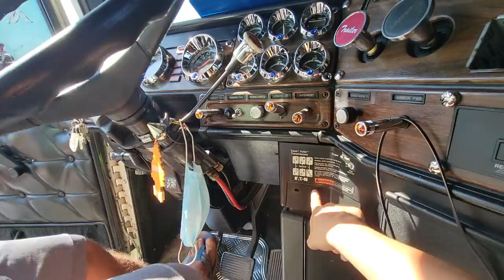Vean como la Plaga se emocionó con el mega trailer y hasta quieren hacer una serie con el.